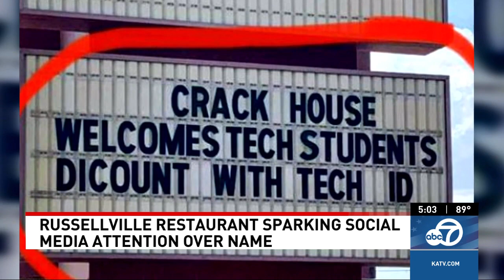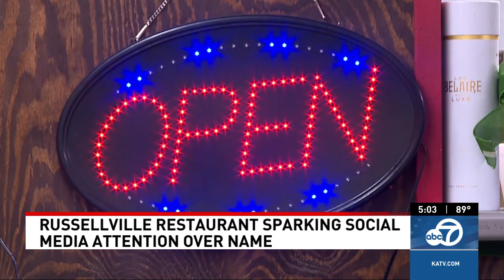The Crackhouse restaurant stirs up attention with its play on words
The Crackhouse, a restaurant in Arkansas, is turning heads with its name and attracting attention on social media.

A sign outside of the Russellville City Mall was posted on Facebook, starting a conversation insinuating that it was advertising selling drugs to students heading back to class.

TND covers content from Sinclair's stations in:
Abilene-San Angelo, TX : KTXS
Albany, GA : WFXL
Albany, NY : WRGB
Amarillo, TX : KVII
Asheville, NC : WLOS
Austin , TX : KEYE
Bakersfield, CA : KBAK/KBFX
Baltimore : WBFF
Beaumont, TX : KFDM/KBTV
Birmingham, AL : WBMA
Boise, ID : KBOI/KYUU
Bristol, VA : WCYB
Cedar Rapids, IA : KGAN/KFXA
Champaign, IL : WCCU
Charleston, SC : WCIV
Charleston, WV : WCHS/WVAH
Chattanooga, TN : WTVC
Cincinnati, OH : WKRC/WSTR
Columbia, SC : WACH
Columbus, OH : WSYX/WTTE
Dayton, OH : WKEF/WRGT
El Paso, TX : KFOX/KDBC
Eugene, OR : KVAL/KMTR
Eureka, CA : KAEF
Flint, MI : WEYI/WBSF
Fresno, CA : KMPH
Gainesville, FL : WGFL
Green Bay, WI : WLUK
Greenville-New Bern, NC : WCTI
Harlingen, TX : KGBT
Harrisburg, PA : WHP
Jefferson City, MO : KRCG
Johnstown, PA : WJAC
Kalamazoo-Grand Rapids, MI : WWMT
Kirksville-Ottumwa, IA : KTVO
Las Vegas, NV : KSNV
Lewiston, ID : KLEW
Lincoln, NE : KHGI/KWNB
Little Rock, AR : KATV
Lynchburg, VA : WSET
Macon, GA : WGXA
Medford, OR : KTVL
Mobile, AL : WPMI
Myrtle Beach, SC : WPDE
Nashville, TN : WZTV
Oklahoma City : KOCB/KOKH
Pasco, WA : KEPR
Pensacola, FL : WEAR/WFGX
Portland, ME : WGME/WPFO
Portland, OR : KATU/KUNP
Providence, RI : WJAR
Quincy-Hannibal, IL : KHQA
Redding-Chico, CA : KRCR
Reno, NV : KRNV/KRXI
Rochester, NY : WHAM
Salt Lake City : KUTV
San Antonio, TX : KABB/WOAI
Savannah, GA : WTGS
Seattle, WA : KOMO/KUNS
Sioux City, IA : KMEG/KPTH
South Bend, IN : WSBT
Springfield, IL : WICS
Steubenville, OH : WTOV
Syracuse, NY : WSTM
Toledo, OH : WNWO
Traverse City, MI : WPBN
Tulsa, OK : KTUL
Washington DC : WJLA
West Palm Beach, FL : WPEC
Wilkes-Barre, PA : WOLF
Yakima, WA : KIMA